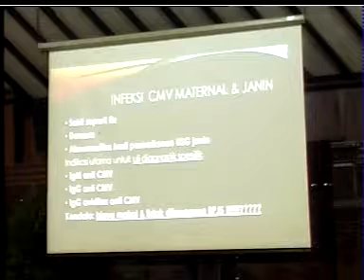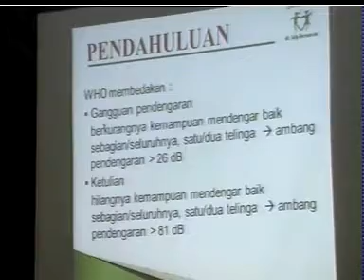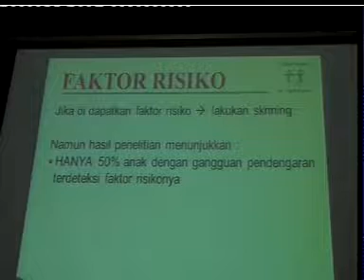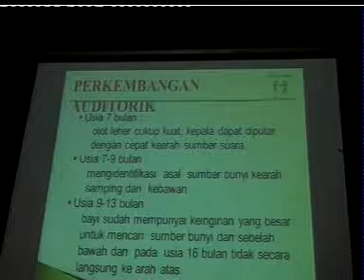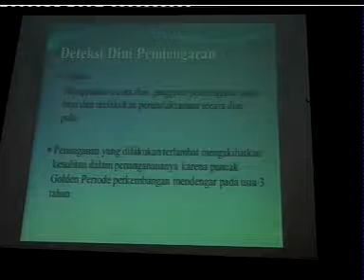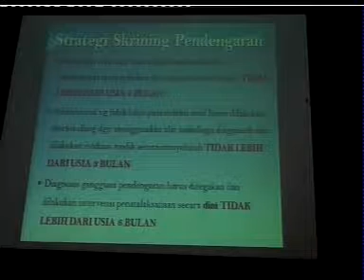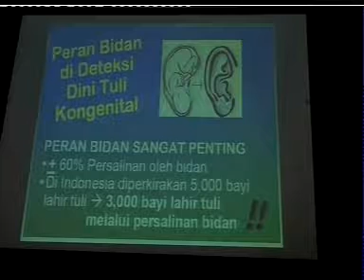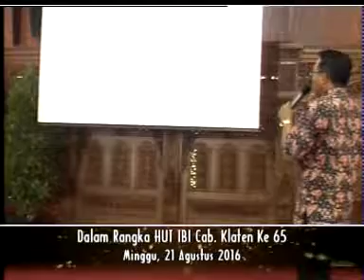IBI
VIDEO INI BERISIKAN SEMI